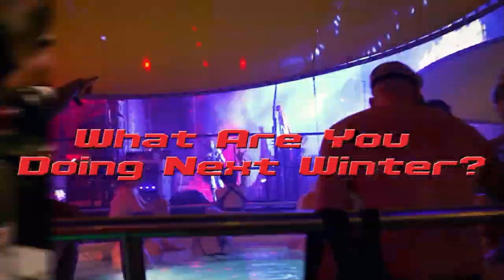An Interview with Dee Calhoun- Season 4 Ep. #76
Dee Calhoun chats about the DIY work ethic ingrained in his DNA, the use of AI in creative disciplines, and his latest release, "Old Scratch Comes to Appalachia."